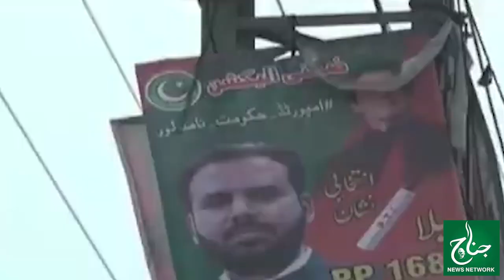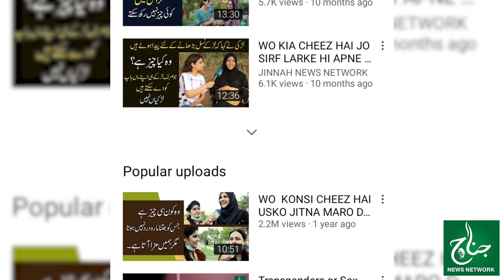PDM Party Ab 2 Hison Mai Taqsem | Chahduary Shujaat & Bashir Chema Ko Party Se Nikal Diya Gaya | JNN